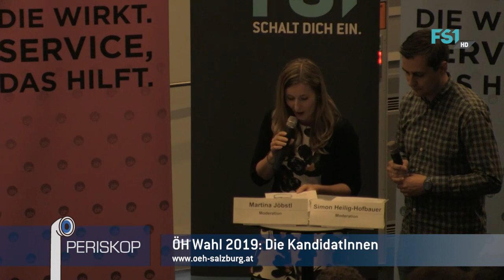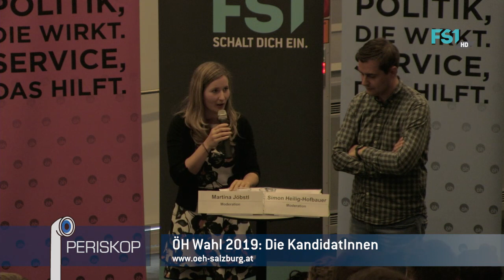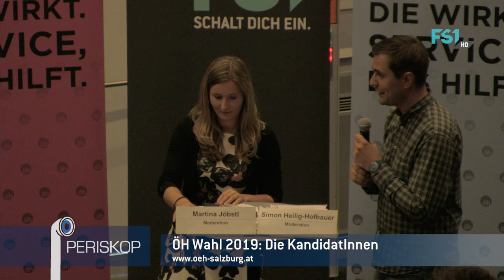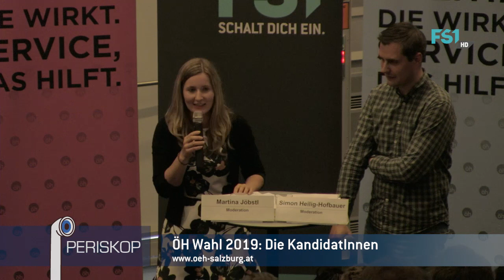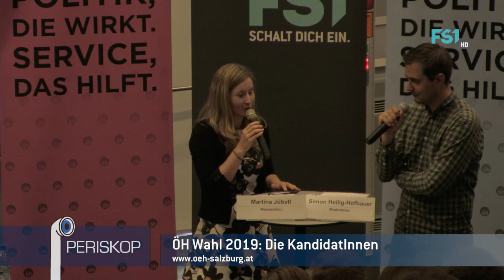ÖH Salzburg | Wahl 2019 | Die KandidatInnen | FS1